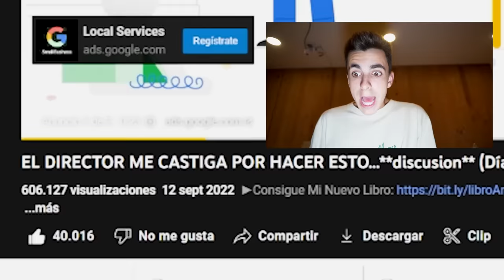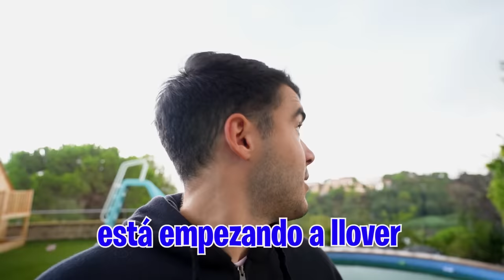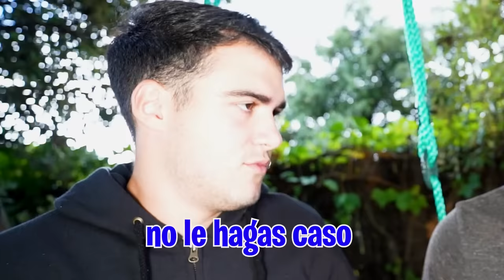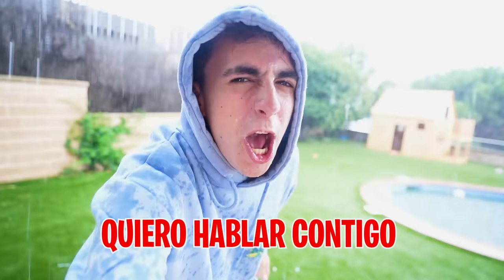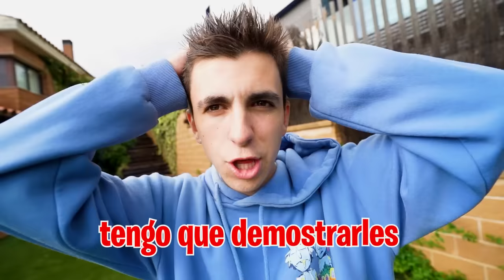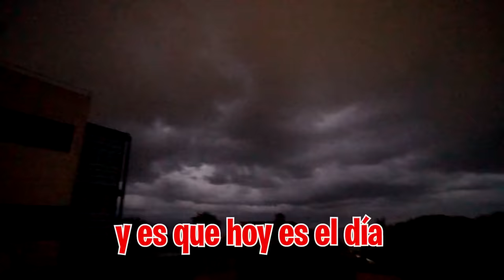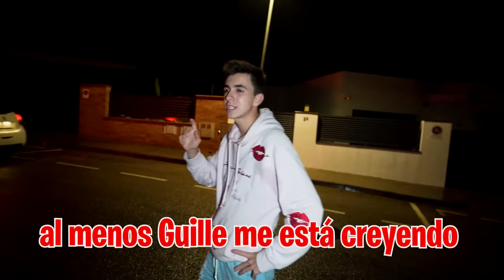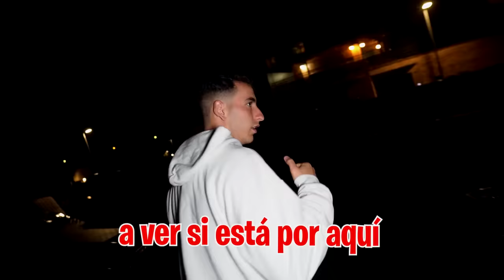UN CRIMINAL SE CUELA EN NUESTRA CASA...**muy peligroso**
Una persona ha estado acechando nuestra casa durante toda la semana pero cuando se lo cuento a todo el mundo nadie me cree...